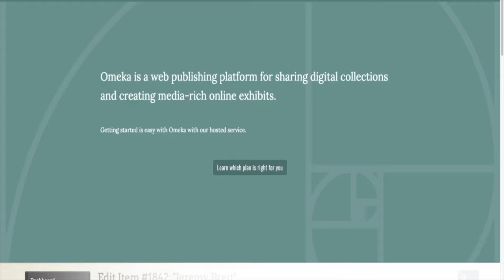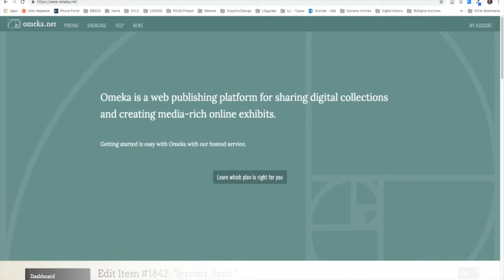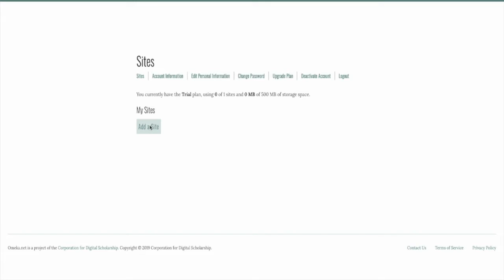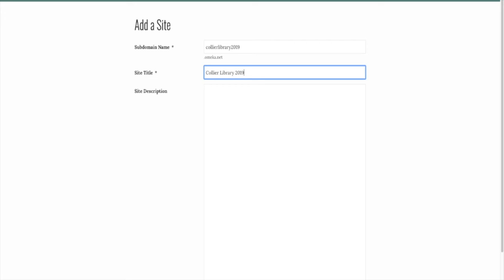Creating an Omeka Account and Site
This tutorial takes you through the process of creating an account on Omeka.net's site and creating your very first site.